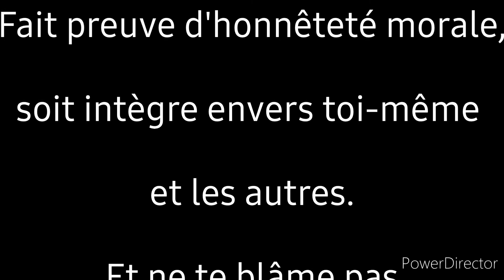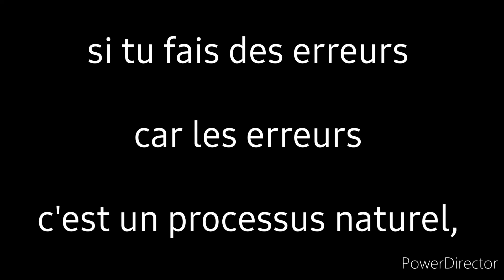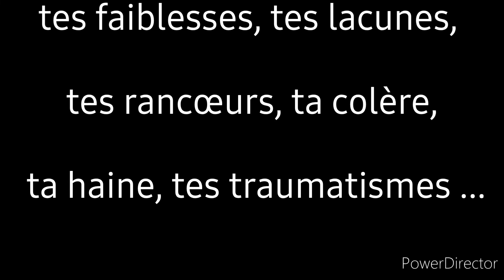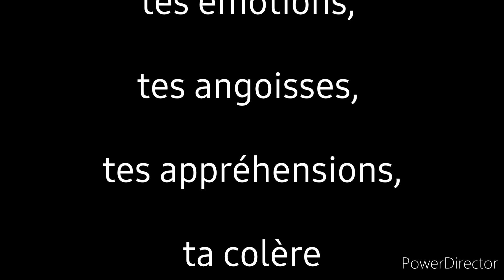miroir/ alter égo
Dans me domaine spirituel l'ego est vu comme ce qui nous empêche d'atteindre une forme de vérité,  de profondeur.